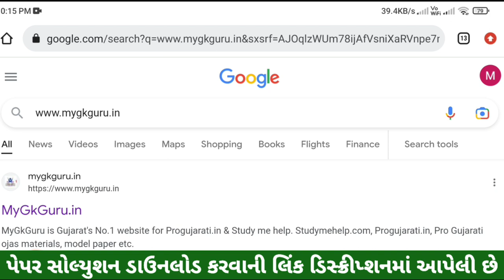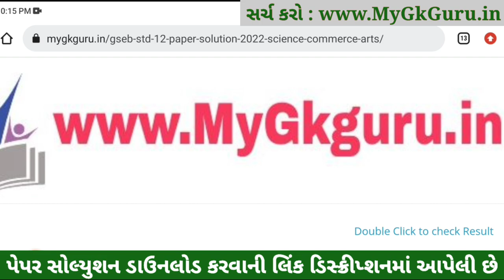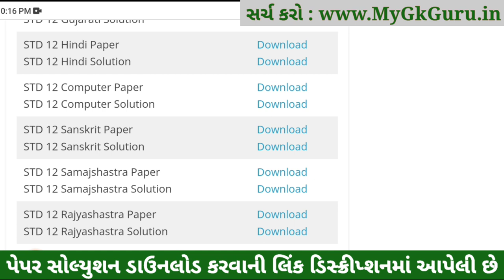std 12 board exam 2023 samajshastra, std 12 samajshastra paper solution 2023,std 12 samajshastra imp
STD 12 samajshastra Paper Solution 2023 Board Exam, STD 12 samajshastra Board Exam Paper Solution 2023 100 Marks, STD 12 samajshastra Paper Solution 2023 Arts, STD 12 samajshastra Imp Questions 2023.

std 12 board exam 2023 samajshastra,
std 12 board exam 2023,
std 12 samajshastra,
std 12 samajshastra imp question 2023,
std 12 board exam 2023 imp question,
std 12 board exam 2023 most imp samajshastra,
STD 12 samajshastra Paper Solution 2023 Arts
STD 12 Nama na multatva Paper Solution 2023
STD 12 samajshastra Board Exam Paper Solution 2023
STD 12 samajshastra Paper Solution 2023 March 2023

STD 12 samajshastra Board Exam Paper Solution March 2023
Dhoran 12 samajshastra Paper Solution 2023 March 2023
STD 12 Board Exam Paper Solution 2023
STD 12 samajshastra Paper Solution March 2023

Dhoran 12 samajshastra IMP Question 2023, STD 12 samajshastra IMP Question 2023, STD 12 samajshastra IMP Question, STD 12 samajshastra IMP,

std 12 samajshastra,
STD 12 samajshastra Paper Solution 2023,
STD 12 samajshastra Paper Solution 2023 March,
STD 12 samajshastra Paper Solution 2023 Board Exam,
STD 12 Board Exam Paper 2023 samajshastra,
STD 12 Arts samajshastra Paper Solution 2023,
STD 12 Board Exam Paper Solution 2023 samajshastra,
samajshastra Paper Solution 2023 STD 12,